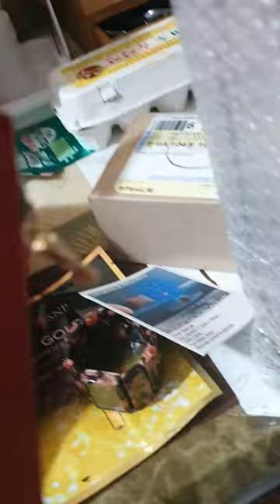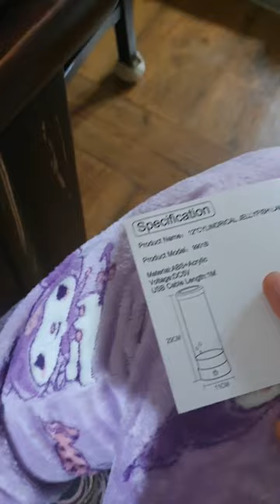알리 익스프레스에서 구매한 / 최애 무드등 / 해파리 무드등 /